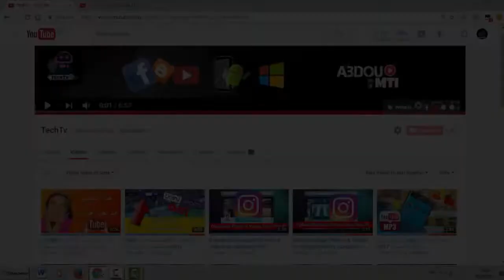Beautiful Cats In Suits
Welcome to Cats And Dogs Lovers Channel
Have a nice time watching our content.The content we build with the aggregation of various sources on , Blog, Website. It is difficult to guarantee all copyright protection, we always try to communicate with the owners rights to cooperate copyright even if there are still errors.
The Channel Of Cats And Dogs Lovers is home to the top trending clips, most entertaining memes, and funniest animal videos online. Simply put, we think animals are the best ever. If you agree, let’s make it  official right here, right meow:
We will upload more and more Cute Funny Dogs, Cats, Puppies, Kittens, Animal, Babies Videos Compilation 2017